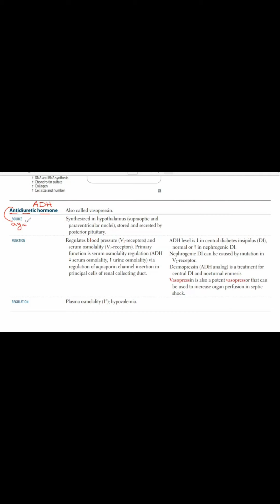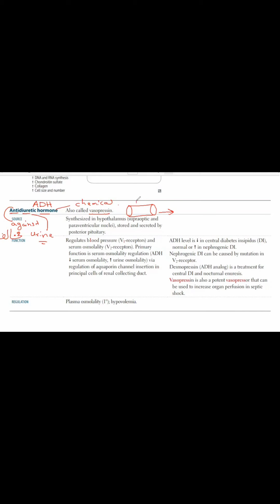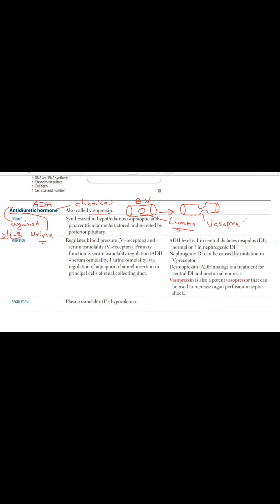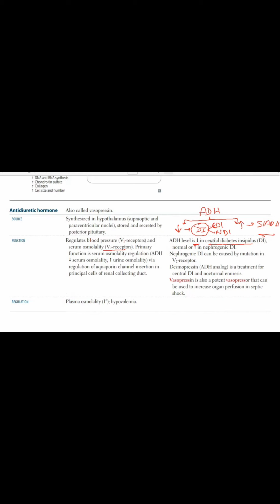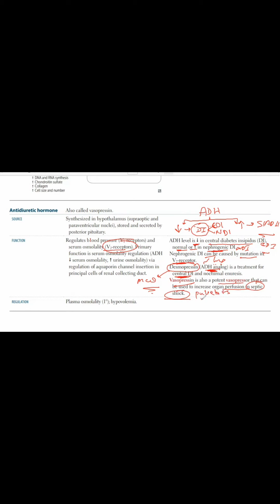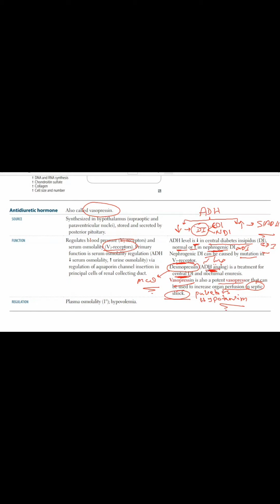Big News For MBBS/ MD Paktoon Students